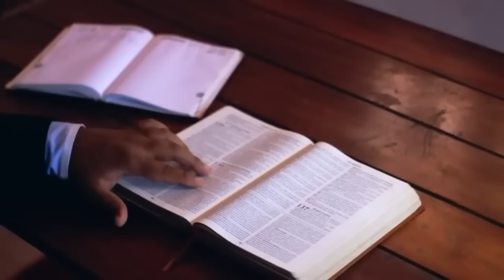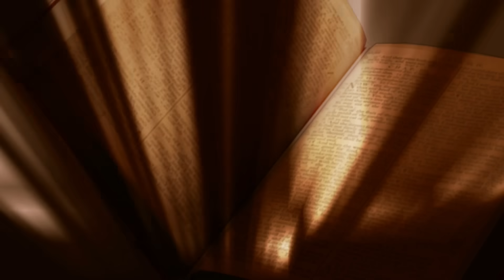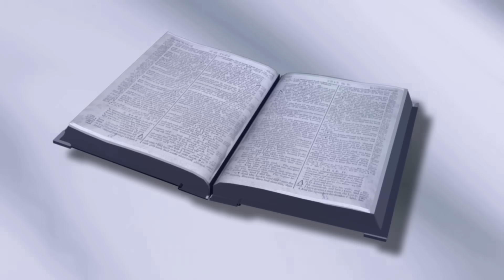3ª Semana do Advento | Sexta-feira | Bênção do Dia 22/12/2023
— Ó Rei e Senhor das nações, e pedra angular da Igreja, vinde salvar a mulher e o homem, que, um dia, formastes do barro.

Naquele tempo, 46 Maria disse: “A minha alma engrandece o Senhor, 47 e o meu espírito se alegra em Deus, meu Salvador, 48 porque olhou para a humildade de sua serva. Doravante todas as gerações me chamarão bem-aventurada, 49 porque o Todo-poderoso fez grandes coisas em meu favor. O seu nome é santo, 50 e sua misericórdia se estende, de geração em geração, a todos os que o temem.

51 Ele mostrou a força de seu braço: dispersou os soberbos de coração. 52 Derrubou do trono os poderosos e elevou os humildes. 53 Encheu de bens os famintos, e despediu os ricos de mãos vazias. 54 Socorreu Israel, seu servo, lembrando-se de sua misericórdia, 55 conforme prometera aos nossos pais, em favor de Abraão e de sua descendência, para sempre”. 56 Maria ficou três meses com Isabel; depois voltou para casa.